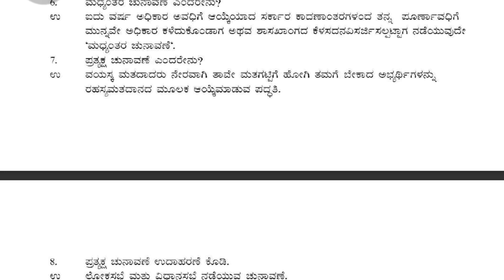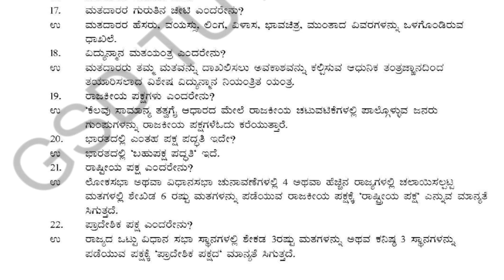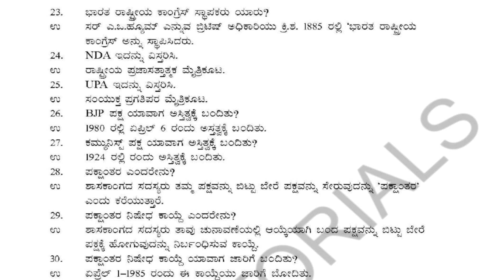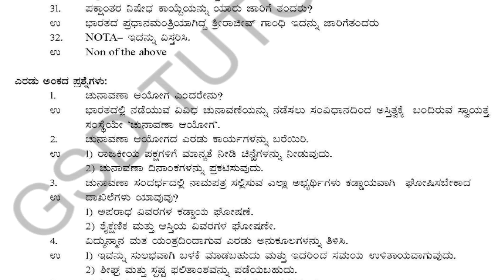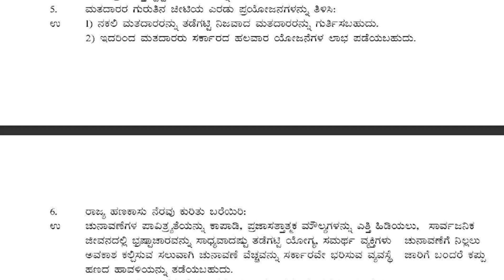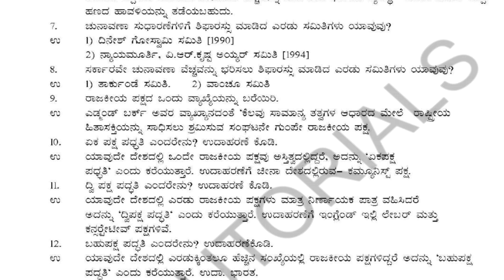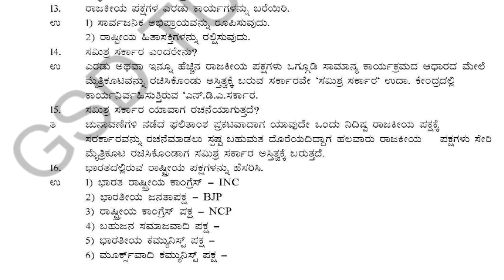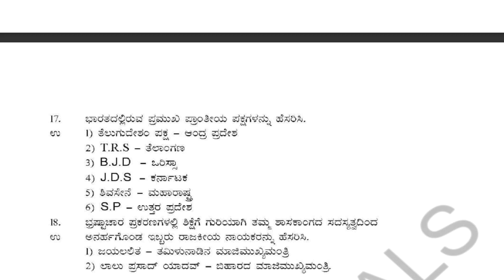Chapter 2 political Science 2nd PUC ಚುನಾವಣೆ ಮತ್ತು ಪ್ರಶ್ನೆಗಳು full notes simplified